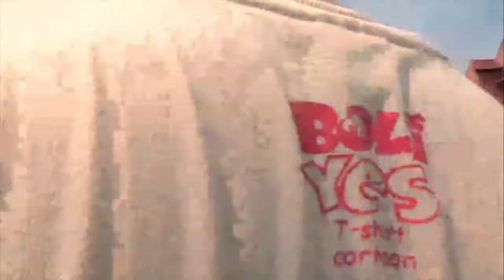Lomba Makan Kerupuk Keceriaan HUT RI ke74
Peringatan 17 Agustus merupakan peringatan terpenting dalam sejarah bangsa Indonesia. Perjuangan melawan penjajahan dari bangsa asing tentu menjadi hal yang tidak bisa dilupakan. Dan kemerdekaan adalah hal yang sangat didambakan.

Dalam memperingati hari kemerdekaan, masyarakat menyambutnya dengan berbagai macam cara. Mulai dengan upacara bendera, kemudian ada yang dengan lomba kebersihan, menghias lingkungan, serta menyelenggarakan beraneka lomba. Tujuannya tentu menciptakan kegembiraan di masyarakat, sebagai bentuk rasa syukur.

Seperti yang di lakukan masyarakat di perumahan Graha Raya, aneka lomba yang di selenggarakan antara lain lomba menghias sepeda untuk anak-anak, lomba Gapyak, makan kerupuk, sampai balap karung.